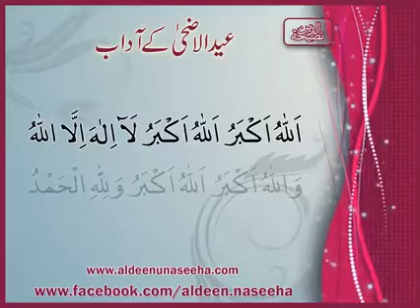Eid Ul Adha ky Adaab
Video from Mohsin Raza Sheikh